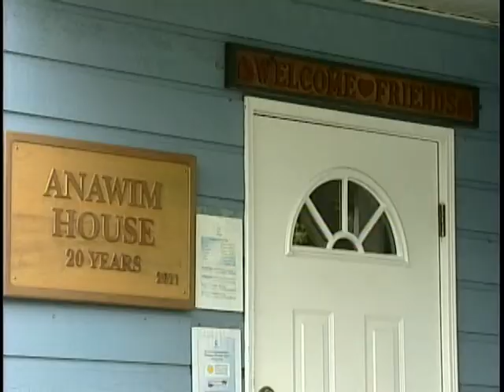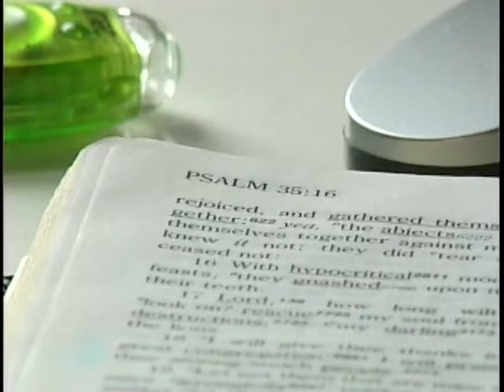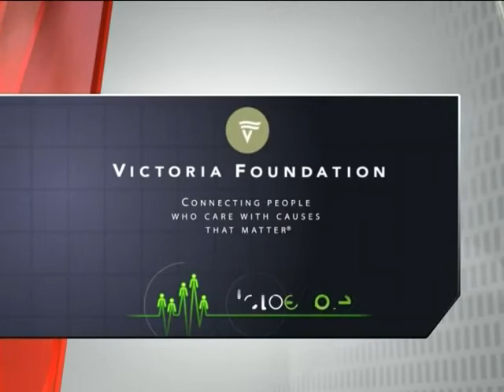Vital People: Anawim House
In 2013, Victoria's Vital Signs graders told us that Housing and Homelessness were the third and fourth most important issues facing Greater Victoria, with Addictions placing ninth on that list.

For more than 20 years, Anawim Companions Society has run Anawim House; it is a day house for people living in poverty who are trying to find a better life for themselves. Anawim offers meals, hot showers, laundry and friendship. The house's seven bedrooms mean seven men live there full-time, clean and sober, recovering from their time on the street - for as long as it takes. By giving recovering addicts a home for as long as they need it, Anawim House is changing lives.

Learn more about Anawim Companion Society on Victoria's Community Knowledge Centre